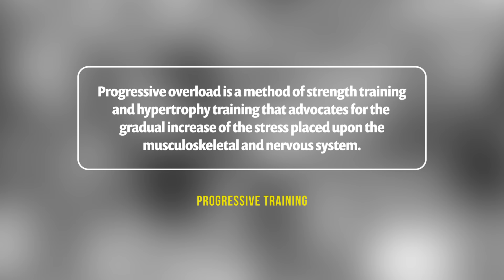Build Muscle Faster with Progressive Overload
These are 5 essential tips on how to use different methods of progressive overload. Most people only use the method of adding more weight or reps which is still great and will work but there are a few more ways and training methods that can help spice up your workout.  Use this video as a resource to learn how to do train more efficiently. Always use moderate weight while keeping proper form through each repetition.. I hope these methods help you as much as they've helped me!